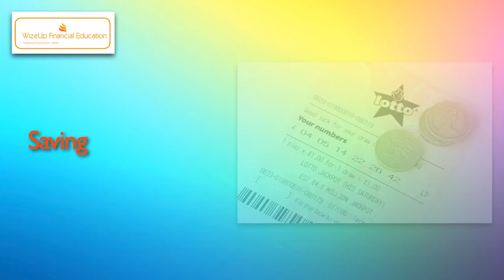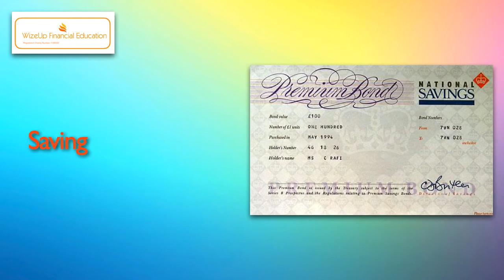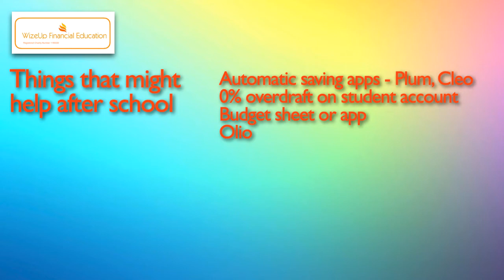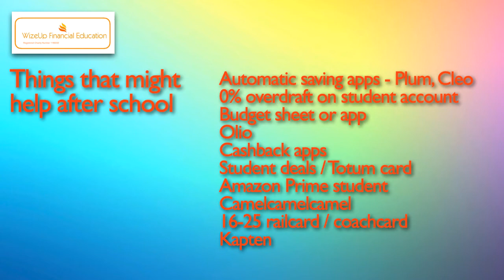Saving & Investing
This is a video presentation on the basics of saving and investing. We all know the benefits of saving but do you know how to put together a small savings portfolio that will be painless and may even net you £1,000,000! Investing for the first time can be a daunting prospect so this video will guide you through the do's and don'ts to help you keep your hard earned money safe and also give you the best chance of making a healthy return.